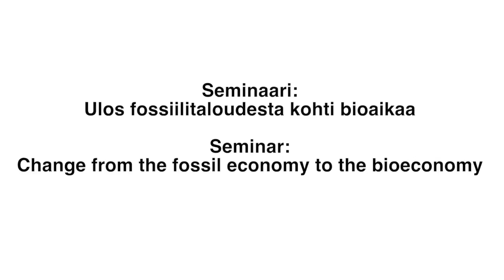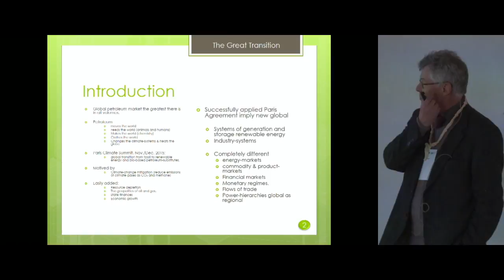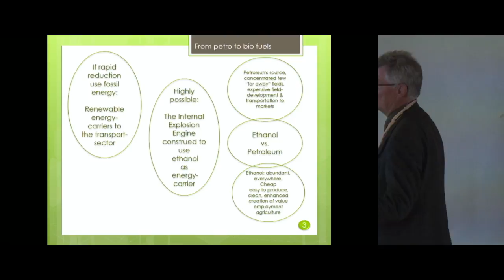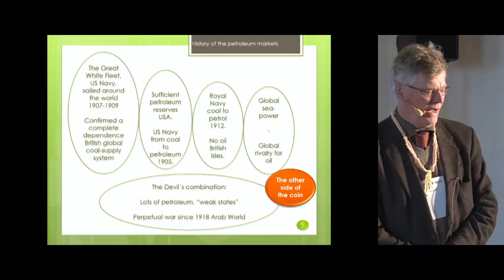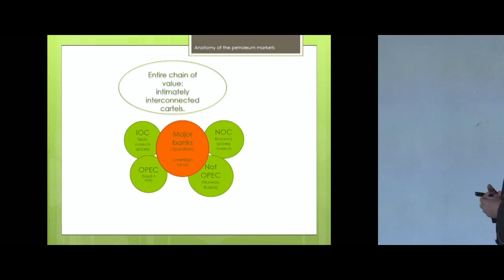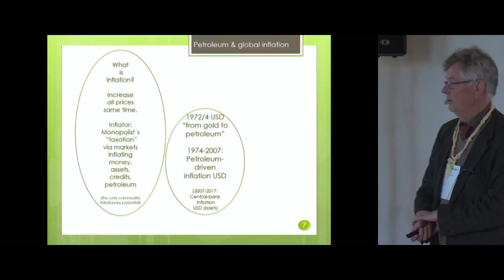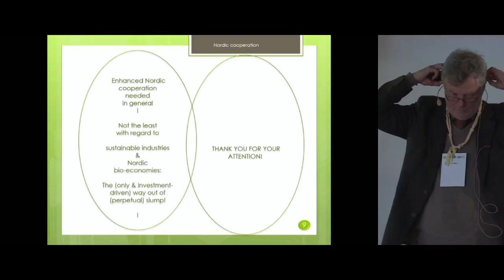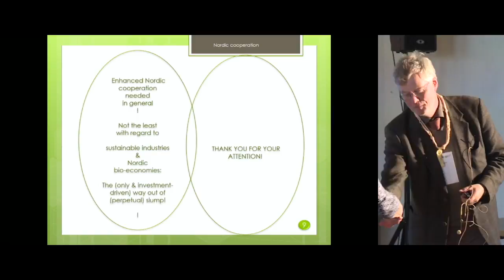Black and green carbon and geo-economics. (en) Jon Bingen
Ympäristö-, seikkailu- ja metsäkasvatuksen toimijat yhdessä järjestivät Ulos - Ut - Out! -ulkonaoppimisen suurtapahtuman ensimmäistä kertaa Suomessa 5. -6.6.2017.

Tapahtuman materiaalit löytyvät osoitteesta hakusanalla "ulos2017"

Luentojen taltiointi Rajupaja Oy

Black and green carbon and geo-economics
The workshop will focus the intimate connections between energy-systems (coal, petroleum, nuclear and «renewables») and the development of the global economy, international systems and relations. The «bio-economy», implies changes as big and consequential as the industrial utilisation of fossil carbon after the 17th and 18th Centuries. Additional factors such as state finances - balances of trade, monetary considerations, employment and welfare contribute as importantly to the growth of the so called «green economy».  Jon Bingen, Xenophon AS.